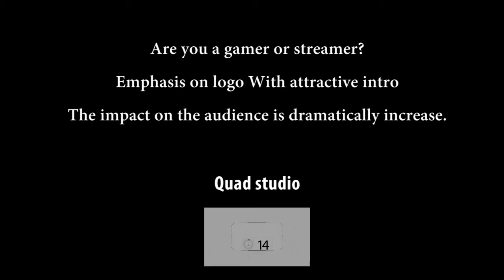Download free intro animatio for Youtuber and streamers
Download this clip for free
You will be allowed to make any edits you want
If you had trouble adding the brand and logo to this animation